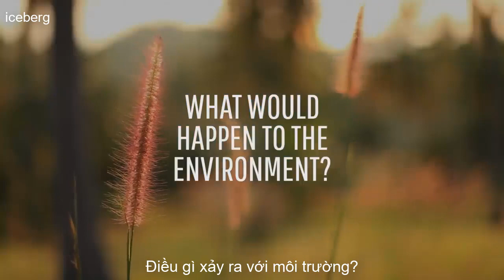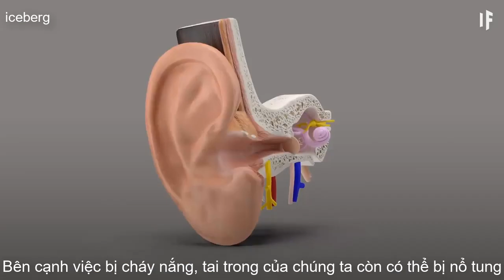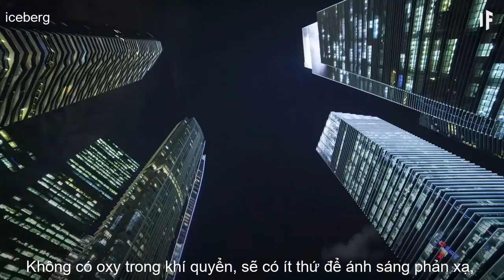Tác động khủng khiếp NẾU nguyên tố Oxy biến mất khỏi Trái đất trong 5 giây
Hãy tưởng tượng điều gì xảy ra nếu toàn bộ oxy, dạng khí tự do hoặc dạng nguyên tử, trên Trái Đất biến mất? Điều gì xảy đến với khí quyển, môi trường? Chúng ta có thể nín thở lâu hơn 5s, nhưng chúng ta sẽ ra sao nếu giả thuyết như vậy?